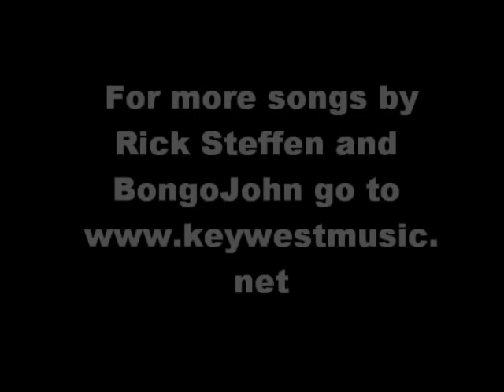WASTING AWAY THE GULF OF MEXICO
bp oil spill WASTING AWAY THE GULF OF MEXICO
              C2010  JASON , BONGO JOHN, RICK STEFFEN
I SAW THE OIL RIG FALLING
THE  FLAMES AND WITHDRAWING
AND ALL THOSE SEA BIRDS COVERED WITH OIL
I SAW ALL THOSE FISHERMEN - AT THEIR CAREER'S END
FORGET those shrimp, they're beginnin 2 spoil...
.IN THE OIL
    THOSE GUYS FM BP BETTER EMPTY THEIR  VAULT
 Some people claim that Obama's to blame
 The News says .. its all BPs fault
I know the reason
THE Beach  closed all season
but BPs crew will never go home .
Throwin hay in the water
Sea turtles getting slaughtered
For the ugly fuel that makes my car go

 CHORUS
Stepped on a tar drop -
HAD TO THROW OUT my flipflops
And now my toes are stickY with goo
FROM Deepwater Horizon (the oil rig)
 the Dolphins are dyin'
Cuz Tony Hayward just don't have a clue
 Searchin for a  -  little glimmer of hope
BUT ... it's all. Haliburton's fault
 But I know ... THAT WE'RE ALL AT fault